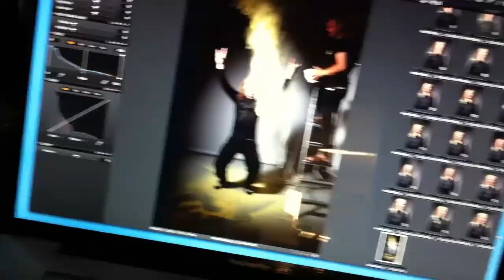WINTERSUN - TIME I - Photoshoot (OFFICIAL BEHIND THE SCENES)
Photoshoot for the new WINTERSUN album TIME I.